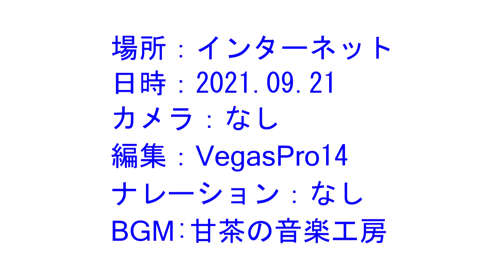魅惑 世界の古城